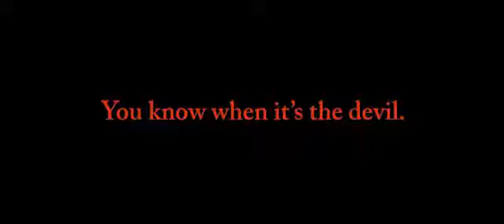Eine tolle Gruslige Werbung.